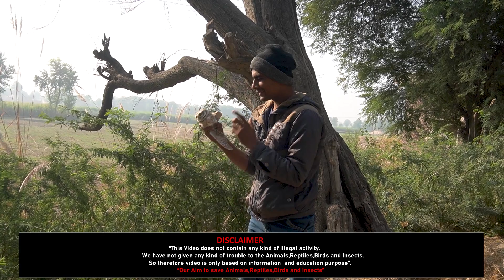Spotted Owlet |A-z information and Facts| Hindi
The spotted owlet is a small owl which breeds in tropical Asia from mainland India to Southeast Asia. A common resident of open habitats including farmland and human habitation, it has adapted to living in t and stare at intruders. It can often be located by the small birds that mob it while it is perched in a tree. It hunts a variety of insects and small vertebrates.